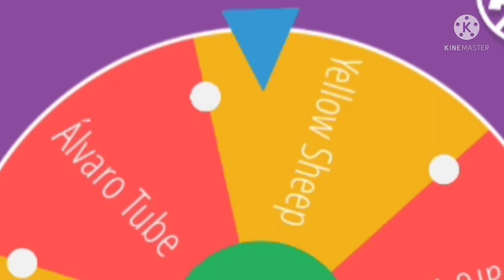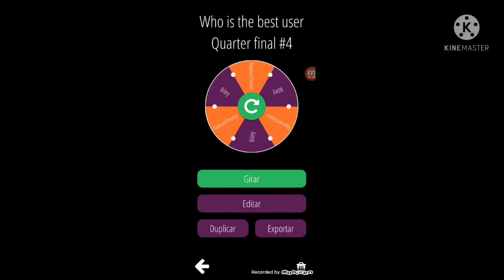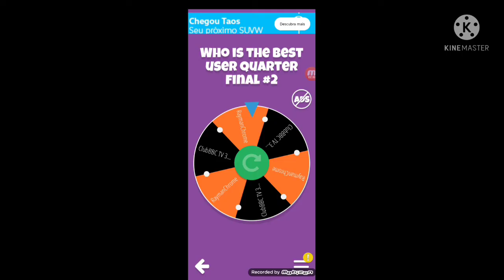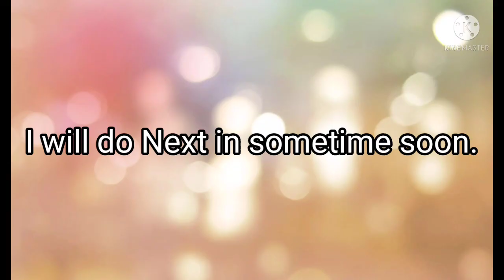Who is the best user? #1